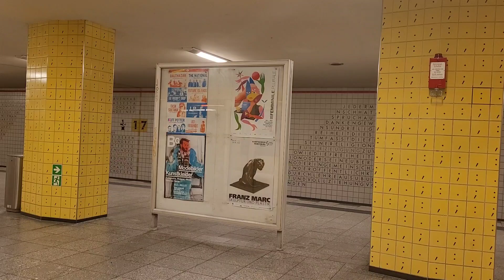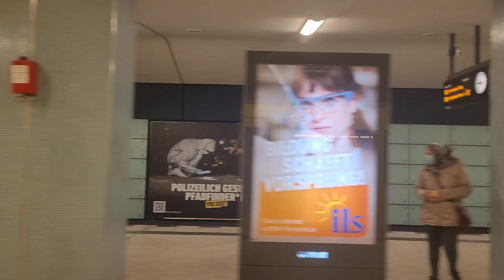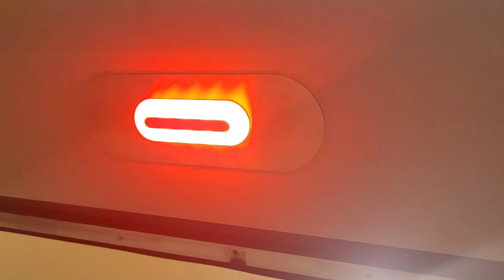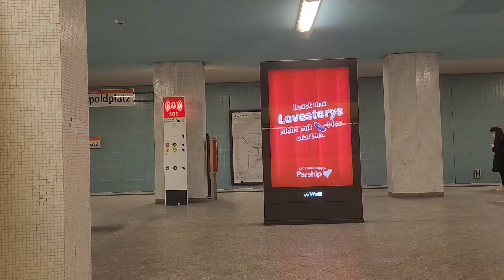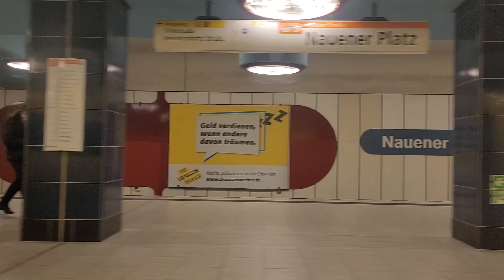Mitfahrt im H97 5006 auf der U9 Westhafen - Osloer Straße